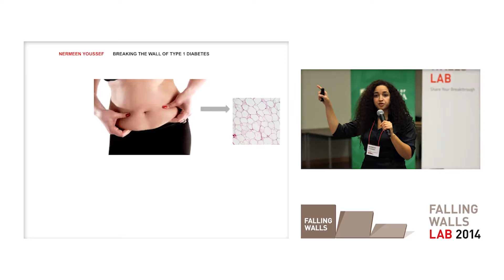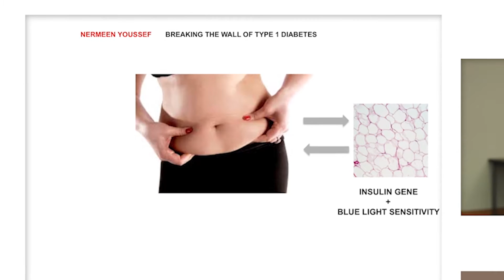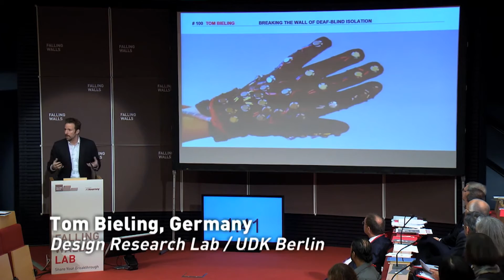U of A Doctoral Student Nermeen Youssef Takes Second Place at Falling Walls 2014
Nermeen Youssef, a PhD candidate in the Department of
Pharmacology, has studied a specific class of ion channels that are implicated in both diabetes and heart disease. The "blue light" project, in which cells can be engineered to secrete bioactive hormones, has captured the laboratory's imagination. Peter Light, her supervisor and mentor, encouraged Youssef to present the idea at the local Falling Walls research pitch competition. With this encouragement, feedback from colleagues and the boot camp organized by Falling Walls U of A to help distil the idea, Youssef delivered a polished presentation that won second place at the local and international competitions.